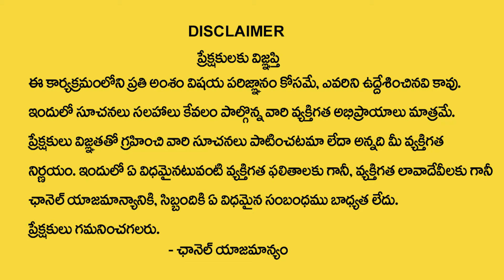Guru Pournami 2024 | Guru Pournami Pooja Vidhanam & Mantram | Nandibhatla Srihari Sharma | SumanTV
WATCH► Guru Pournami 2024 | Guru Pournami Pooja Vidhanam & Mantram | Nandibhatla Srihari Sharma | SumanTV

Guru Purnima is that full moon day when the first Guru came into existence. This is the story of who that Guru was according to the Yogic, Tantrai and Siddha traditions. Shiva was a yogi, up in the Himalayas, who would meditate for years and would break his meditation only to do a cosmic dance of ecstasy.